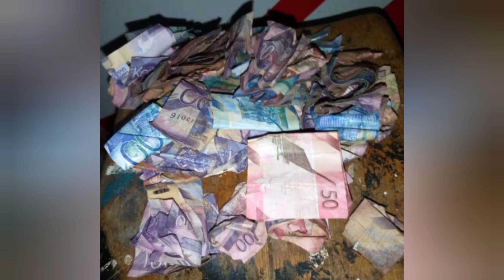Let's talk finances with Muthoni Kanyotu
On this episode I share my financial plan//We talk money
*How to keep track of your money
*How not to over spend
*How to add up to your income
*How to develop a savings culture
*How live a debt free life